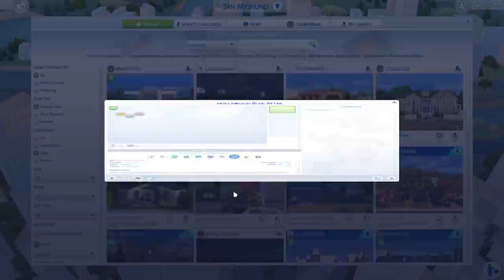FIGHTING IN JAIL?! | The Real Housewives Of Windenburg #19